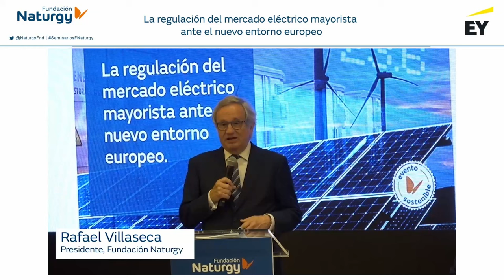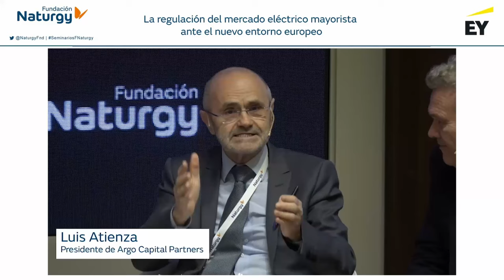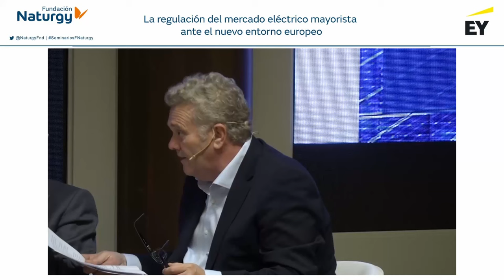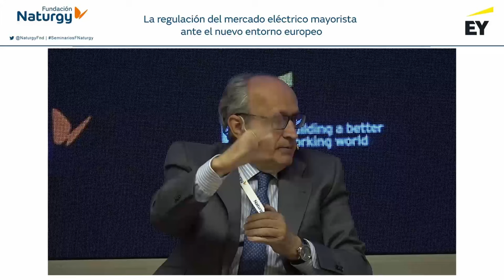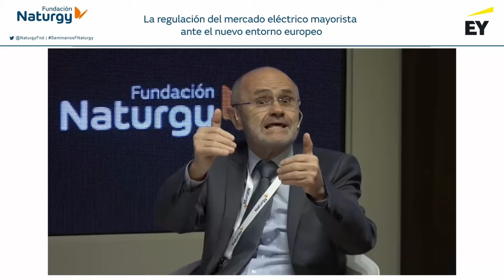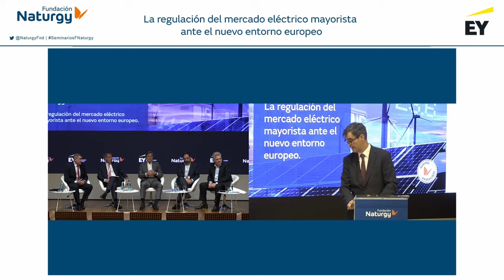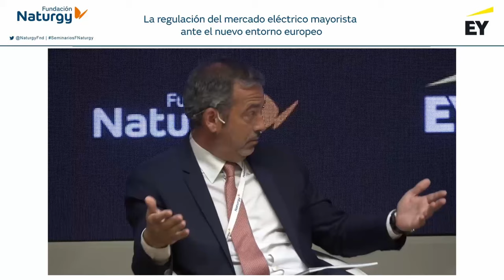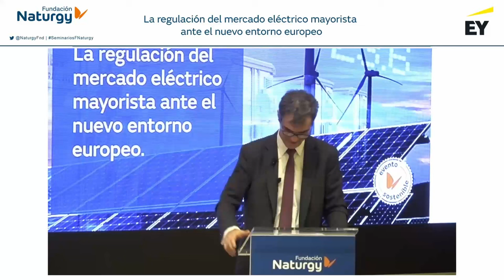Webinar "La regulación del mercado eléctrico mayorista ante el nuevo entorno europeo"